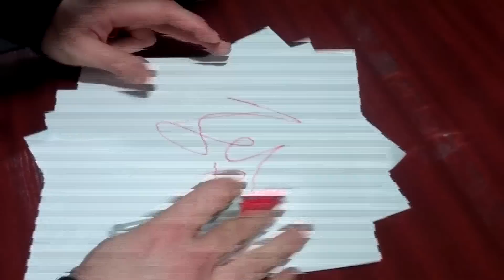We Start Over Official Music Video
Hi Guys,

Here is my official music video for my new single We Start Over!

Thank you to everyone who sent in their footage of me on stage over the years! So many videos..you are the best!

You can grab you copy of my new album Back into Paradise

Thank you for all your support over the years!

Ben xx